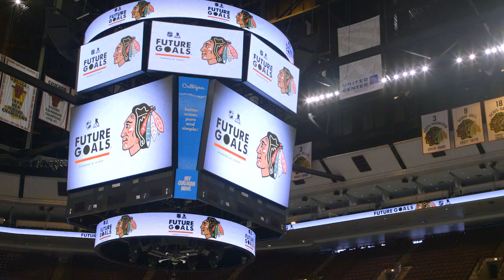2017 Future Goals Open Practice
Over 2,000 students from Chicago Public Schools came to the UC to learn about the science, technology, engineering and math found in hockey.